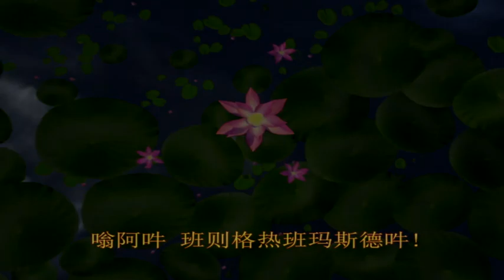20120603 【点亮智慧人生】